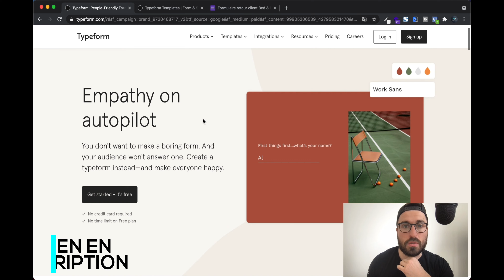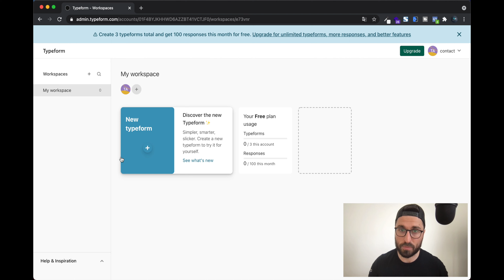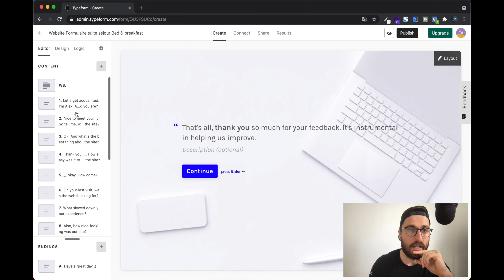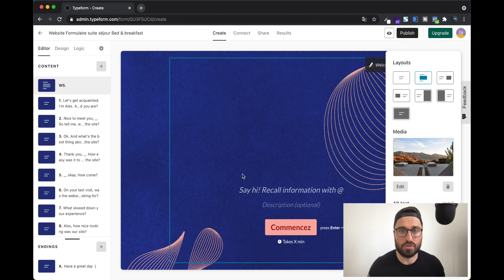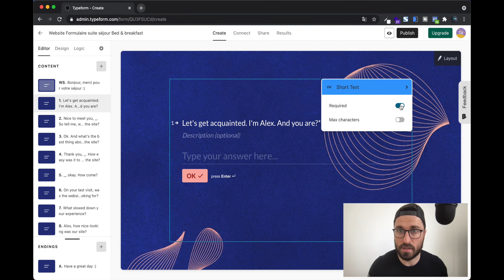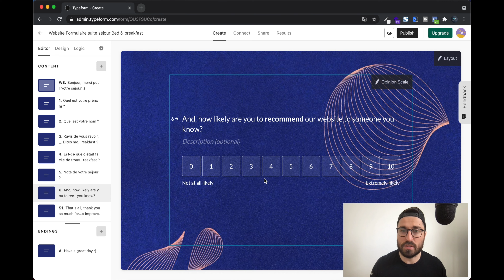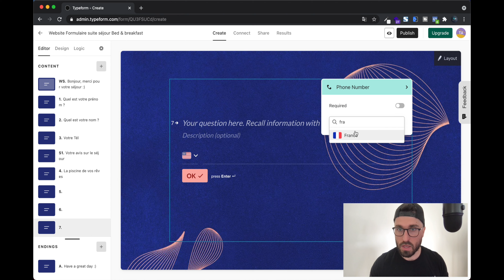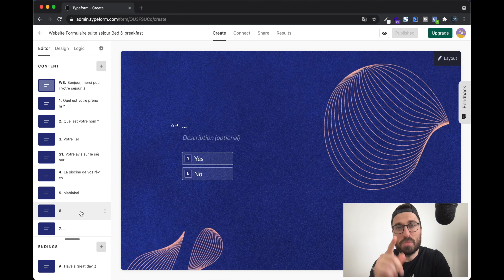Comment utiliser Typeform, créer votre formulaire gratuitement avec ce tutoriel débutant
Capturer les informations de vos visiteurs / prospects / clients avec les formulaire Typeform.
🔽🔽  CLIQUER SUR LE BOUTON PLUS 🔽🔽

Voici un tutoriel pas à pas débutant pour vous expliquer comment mettre en place la solution TYPEFORM qui permet de créer des Formulaires conviviaux, fluides, intuitifs. La force de Typeform est de vous proposes des templates de formulaires et des fonctionnalités clé pour incité vos visiteurs de répondre à l’ensemble des questions. Vous pouvez aussi intégrer dans le formulaire un système de paiement STRIPE pour facturer vos produits ou services. Typeform est l’évolution évidente des questionnaires en lignes pour capturer l’ensemble des données qui vont vous permettre de mieux connaitre votre audience, automatise les processus et vendre en ligne !

🔗 LIENS UTILES 🔗

📣📣📣 Téléchargez La méthode pour faire 2000 euros par mois en automatique

🌋 CHAPITRES 🌋

00:00 Qu’est-ce que c’est Typeform
01:42 Comparaison formulaire Typeform VS Google Form
02:43 Les intégrations possibles avec Typeform
03:59 Les tarifs Typeform
06:20 Créer son premier Typeform
09:50 Modifier le design de son Typeform
10:45 Prévisualiser son Typeform sur ordinateur et mobile
11:09 Personnaliser le Welcome Screen (WS)
14:34 Les types de questions possibles avec Typeform
23:28 Créer une question avec des choix en images avec Typeform
27:38 Partager son Questionnaire Typeform
28:35 Dernier conseil avec Typeform

🙋🏼‍♂️ SUIVEZ-MOI 🙋🏼‍♂️

❤️❤️❤️ Et n'oubliez pas de VOUS INSCRIRE à ma chaîne YouTube pour plus de tutoriels sur la création de sites internet, mais aussi sur des outils marketing pour lancer son business en ligne et faire ces premières ventes